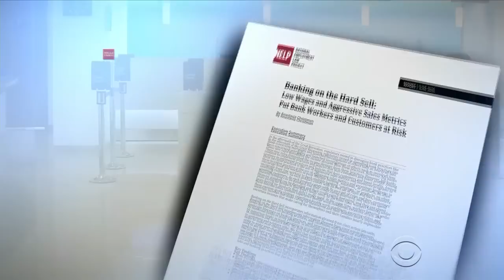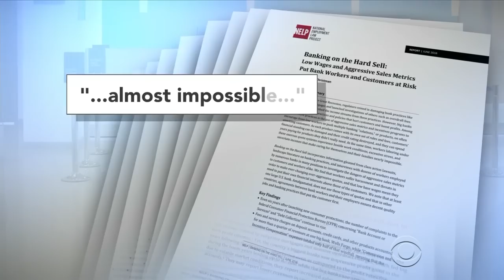Wells Fargo scandal may be sign of larger problem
It was another tough week for top executives at Wells Fargo. The bank's CEO was grilled again on Capitol Hill over allegations that Wells Fargo opened millions of accounts without customers' permission in order to reach aggressive sales targets. Omar Villafranca reports.